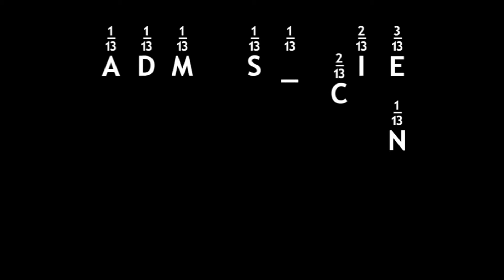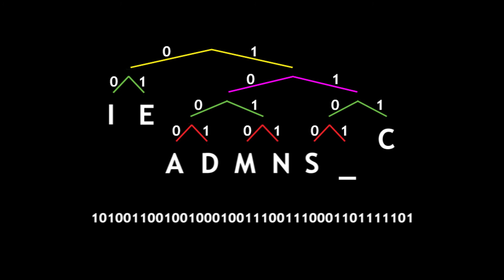Huffman Coding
A demonstration of how Huffman Coding is used to compress data. The video does not include narration as the explanation of the process is presented in purely visual terms in order to make the content more accessible..